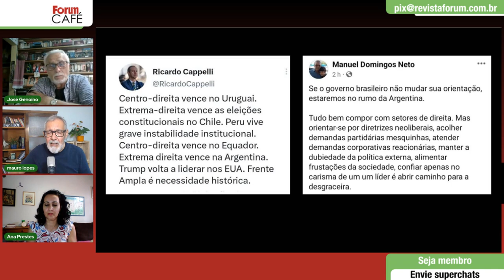Alberto Fernández não combateu o programa neoliberal na Argentina, avalia Genoino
00:00:00 - A Argentina está indo para o abismo